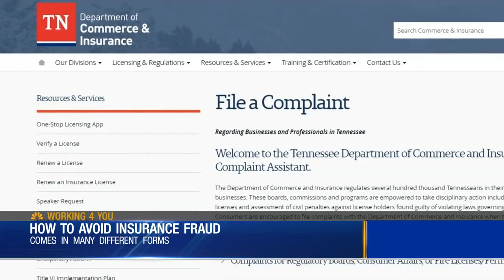How To Avoid Insurance Fraud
Insurance helps protect us, but scammers are not only targeting the need for protection; they're actually taking your money right along with it. Caresse Jackman tells us more on how to avoid insurance fraud.